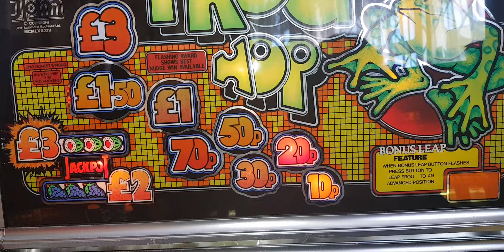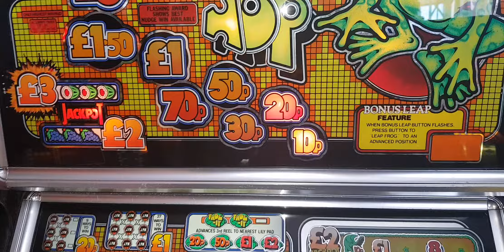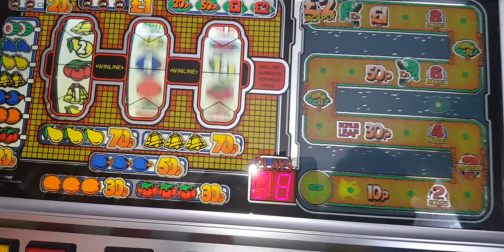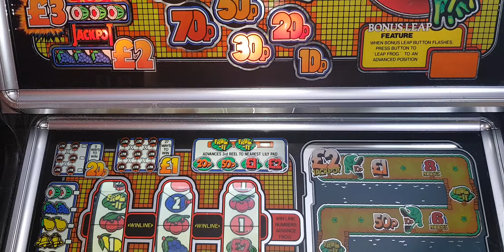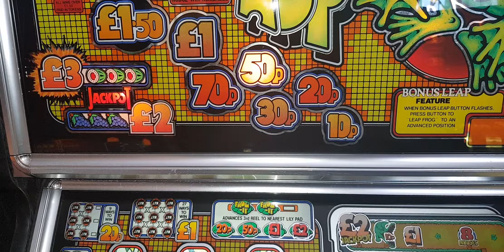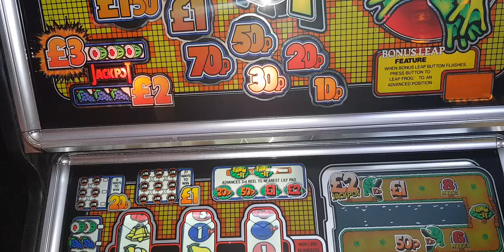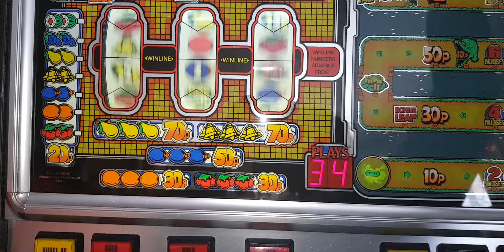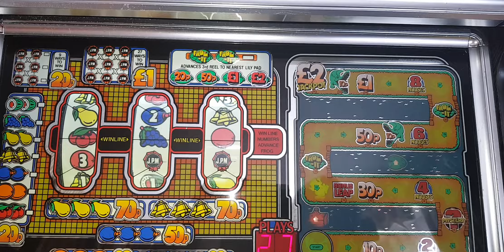Frog Hop by JPM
Here's a longer video.